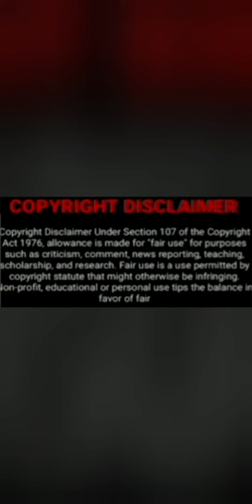Generations Actress Zola Nombona Has Been Admitted In Hospital Pray For Her